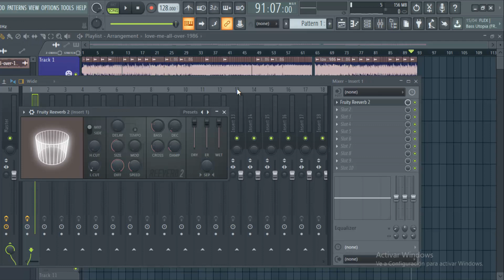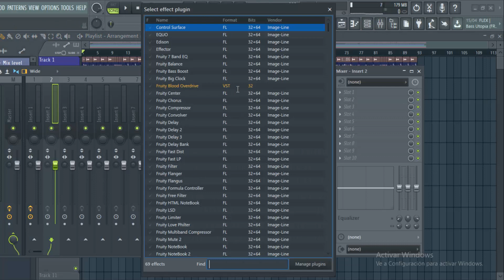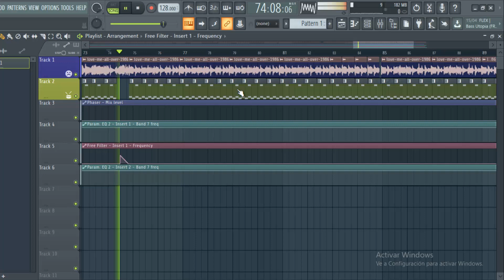FL studio 20 (speed make)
mah